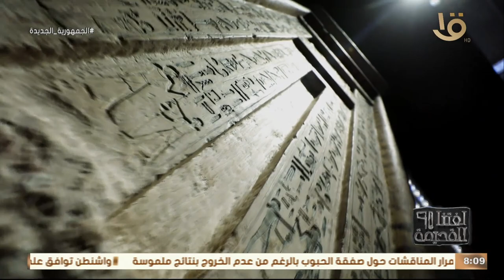لغتنا القديمة | اعرف اسم سيرخ وشكله في اللغة المصرية القديمة